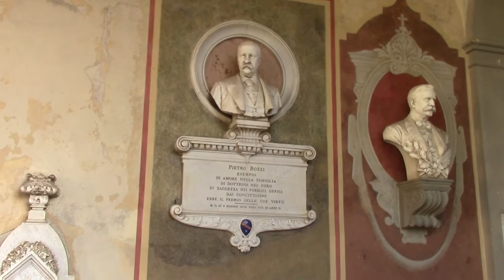01 CEMENTERIO DE LA MISERICORDIA DONDE NO ESTÁ EL PADRE PIO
El Cementerio de la Misericordia de Pistoia en uno de los cementerios católicos fuera de la ciudad más antiguo de Italia. Presenta varias originalidades, la primera es que tiene dos sepulcros con homenajes al padre Pío pero en donde NO está sepultado el padre Pío. La otra originalidad es la combinación del hormigón armado con formas historicistas. Por último, un caso nunca visto es que este cementerio está en polémico diálogo con el cementerio de al lado que es el civil y que promueve la cremación de restos contra la práctica católica de entonces de inhumar los restos.